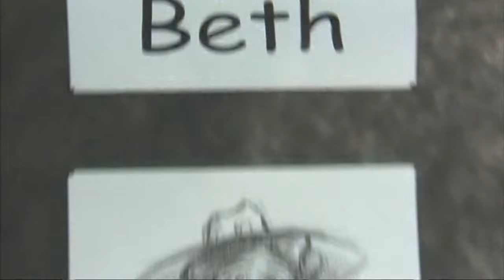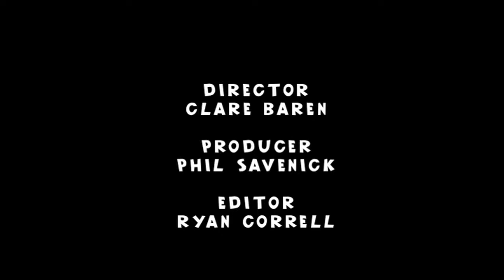Open Season (2006) The Voices Behind The Stars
Ripped from the Bluray